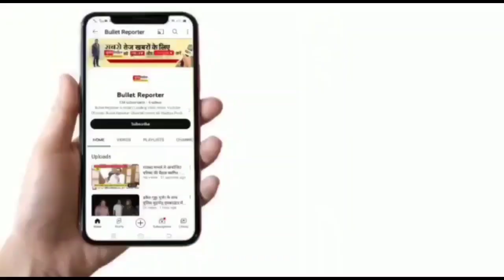चोरी के शक में महिला सफाईकर्मी की महिला पुलिसकर्मी ने बर्बरता से कि मारपीट